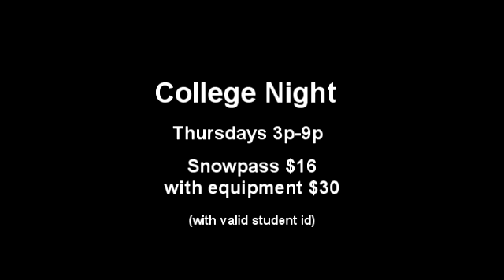college night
College Night @ Paoli Peaks